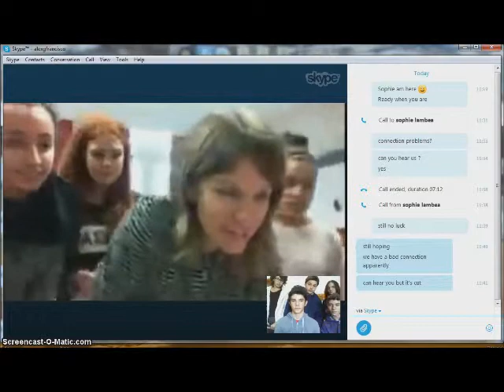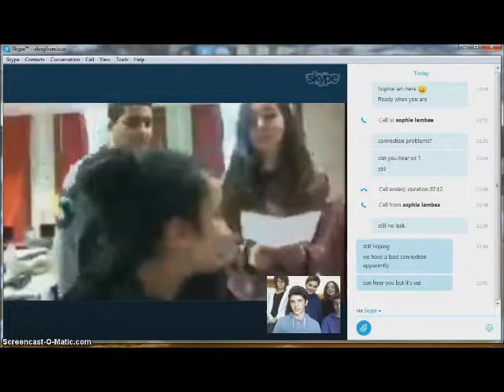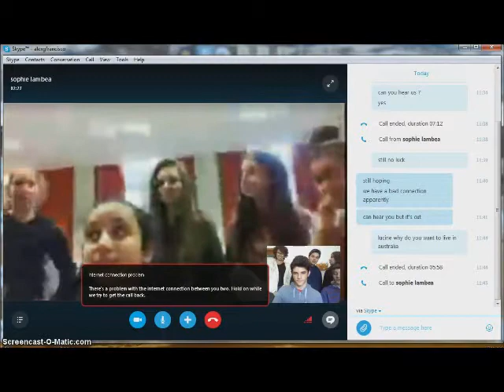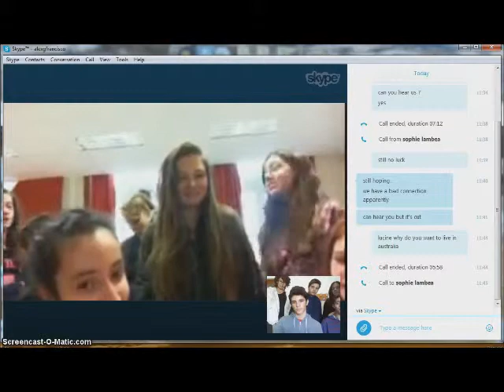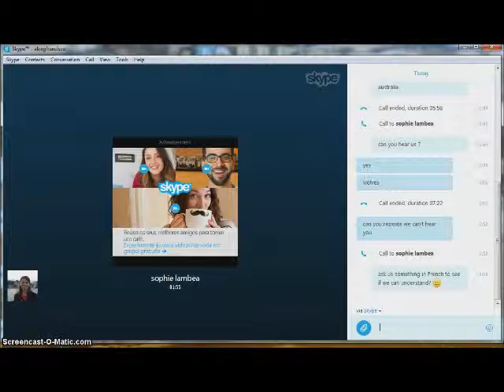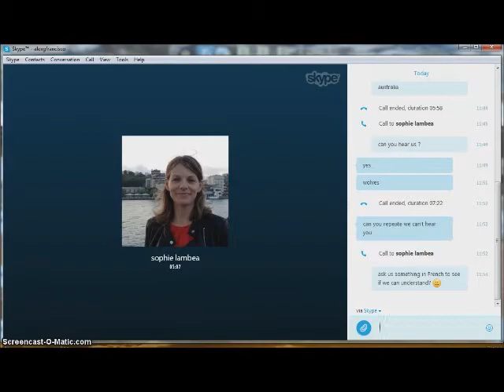Skype Call - Madeira Island / France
Skype call between Escola Básica e Secundária Gonçalves Zarco and Collége de La Robertsau.
Due to internet connection problems the call kept falling, so we only managed to salvage bits and pieces of the actual call which lasted about 20 minutes.